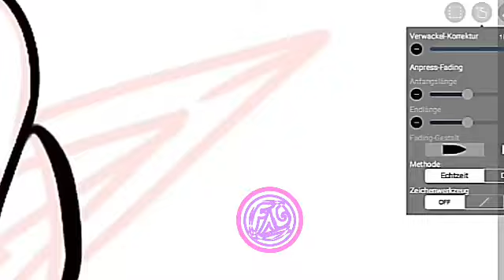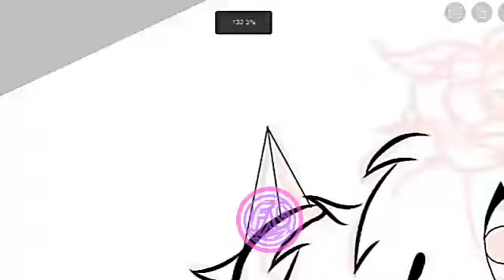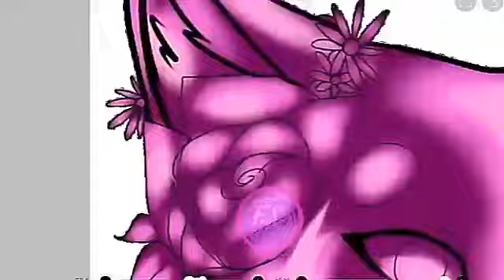Speedpaint - Me as a realistic wolf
Hi My faunis! Today i tried to Draw me as a realistic wolf owo

Time taken: 3 h (Like Always🌚)